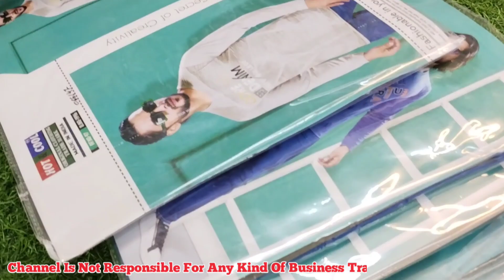WINTER WEAR WHOLESALER IN KOLKATA | T-SHIRT WHOLESALER IN KOLKATA | BRAND BOY FASHION KOLKATA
. SELLER INFORMATION.

    BRAND BOY FASHION

Adress--
5no Govind Dhar Lane (Biscuit gali),BaraBazar, Kolkata - 700001,Near ☀BaraBazar Police station(jhagrakothi) ☀

Our Collection ---T-shirts, Shirt,Jence,Half pant, Trouser,Cotton pant,

👕T-shirt Stating price 38 only
🩳Half pant stating Price 55 only
👔Shirt stating price 99
👖 Jeans stating price 249
👖Trouser stating price 80
Brand Boy Fashion Slove These Question In This Video
1. t shirt wholesaler in Kolkata
2. BD T SHIRT WHOLESALER IN KOLKATA.
3. HODDIES Wholesaler in Kolkata.
4. Kolkata hoddies wholesale market.

J.P. Singh
KOLKATA BUSINESS TRIP